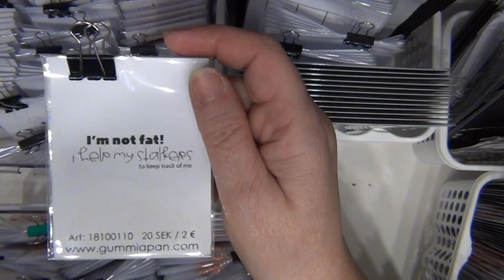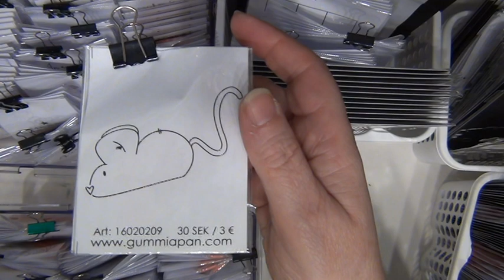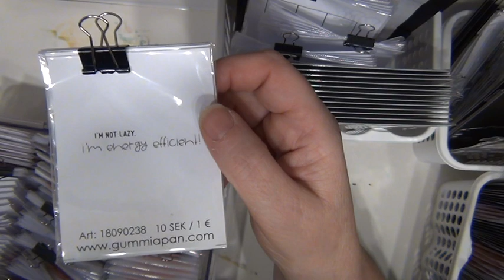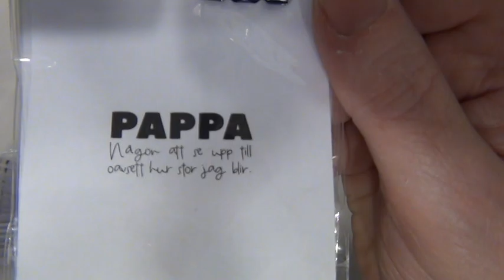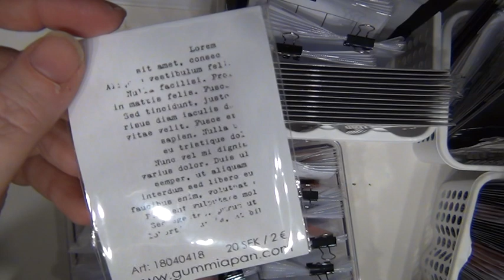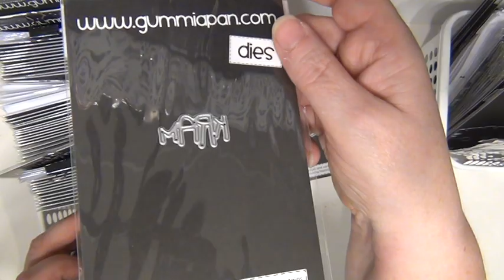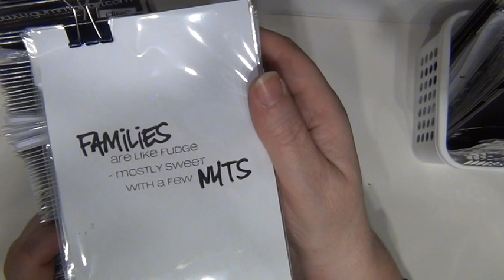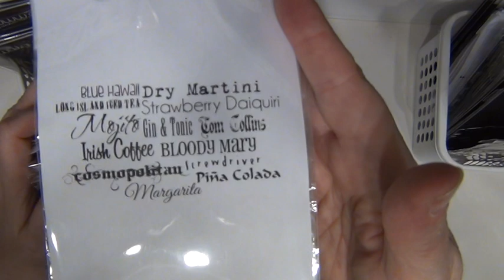NYTT OCH PÅFYLLT FRÅN GUMMIAPAN HOS SARI'S STAMPING STUDIO, VECKA 36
Här kan du se nya och påfyllda varor från Gummiapan, som har kommit till webbshopen under vecka 36:

jul
grattis
stämplar
stansmallar